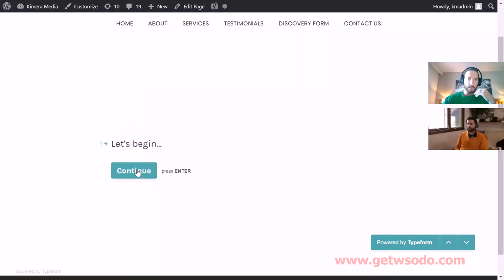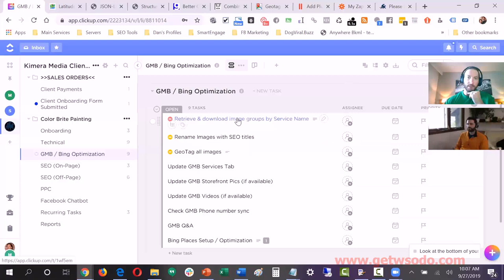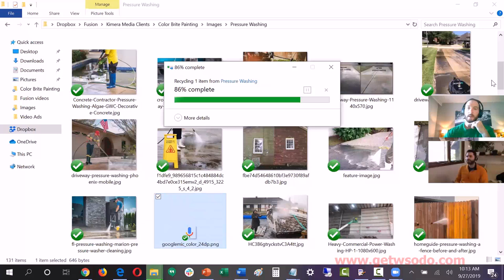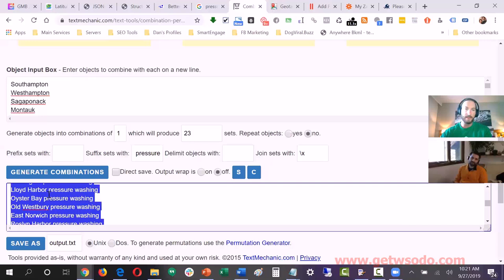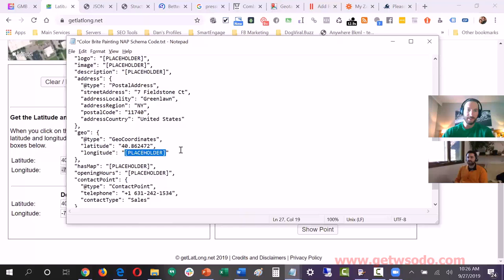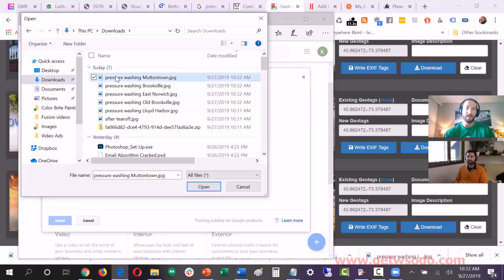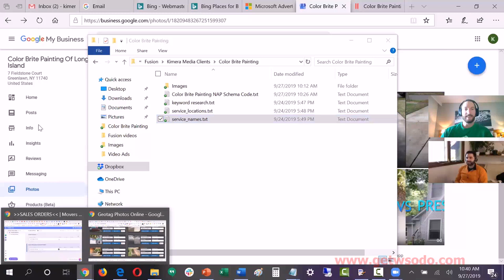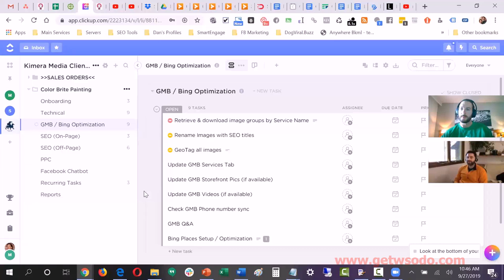02-Dan and Eric Under The Hood Video.mp4